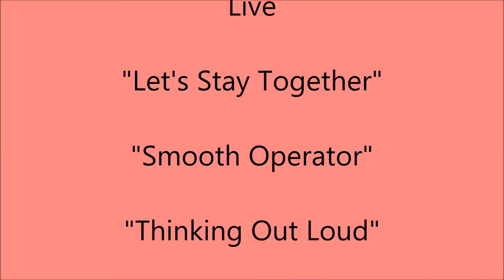Groovin Hard Sydney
Groovin Hard | Live | 7 piece RnB dance band
Playing Let's Stay Together | Smooth Operator | Thinking Out Loud